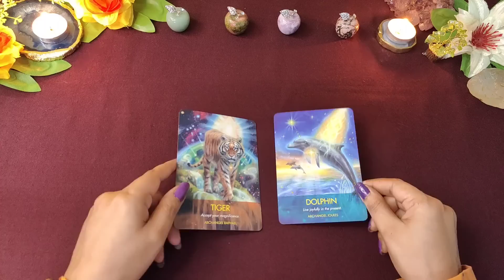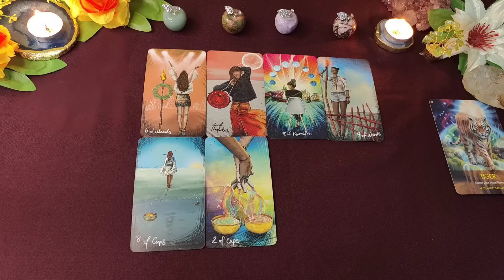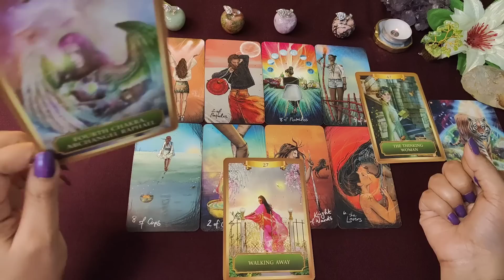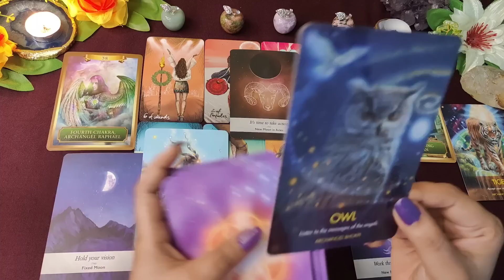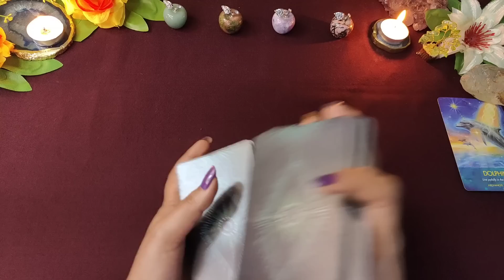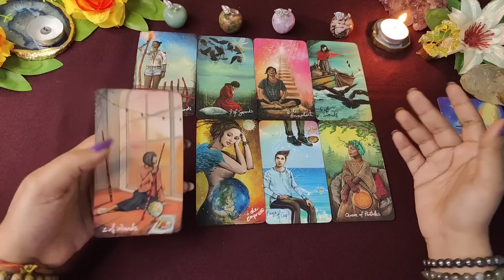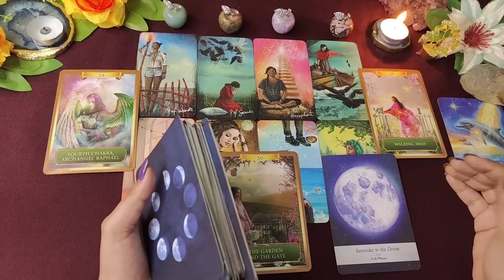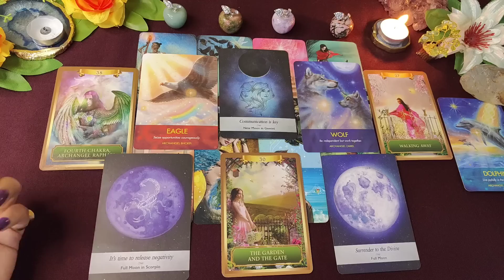💕 Aapke Saath Esa Kya Hone Vala Hai - Next 7 Days 🔮| tarot card reading 💗| Pick a Card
⌚Time Stamps:-

🍁Intro - 00:01
🍁Pile 1 - 01:10
🍁Pile 2 - 14:06

This is a general reading, it may or may not resonate with you but this reading is not gender-specific or for any particular religion 💖 both male and female from any religion are more than welcome to see through their life and behold the Divine Guidance🦄

यह एक सामान्य वाचन है, यह आपके साथ प्रतिध्वनित हो सकता है या नहीं भी हो सकता है लेकिन यह पठन लिंग-विशिष्ट या किसी विशेष धर्म 💖 के लिए नहीं है किसी भी धर्म के पुरुष और महिला दोनों का अपने जीवन के माध्यम से देखने और ईश्वरीय मार्गदर्शन के लिए एक अच्छा माध्यम है🦄